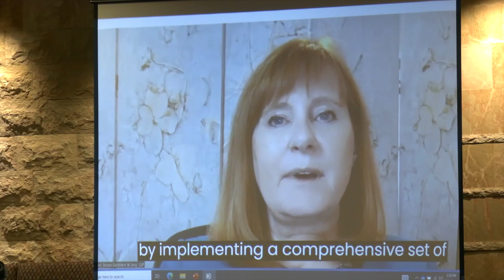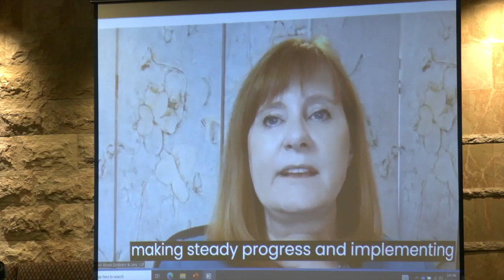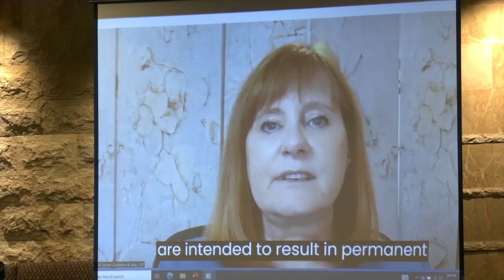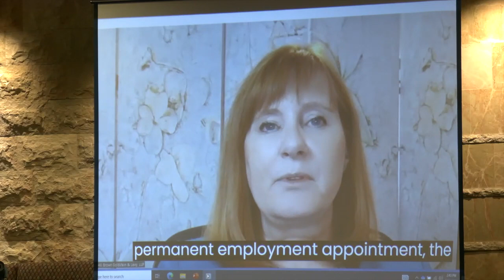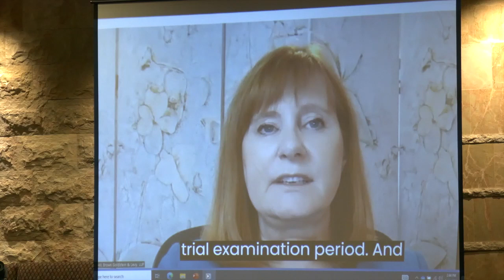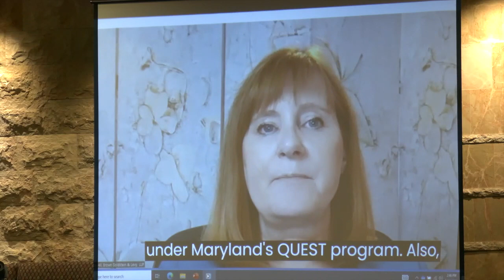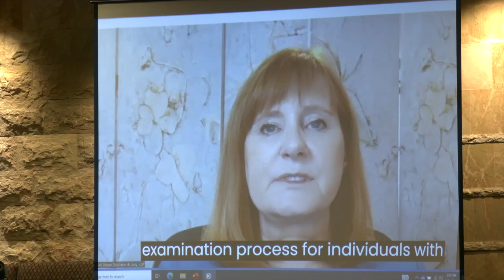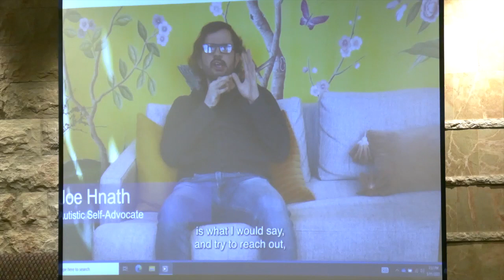Disability and Mental Health Summit 2023 - Legislative Panel on Disabilities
Recommendations of the Employment First Oversight Commission & Supports for College Students with Disabilities.